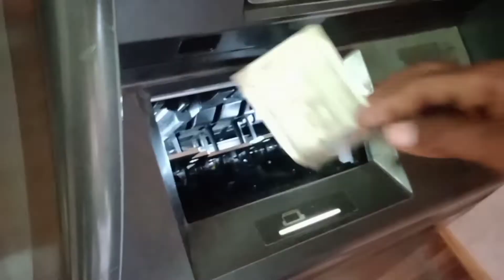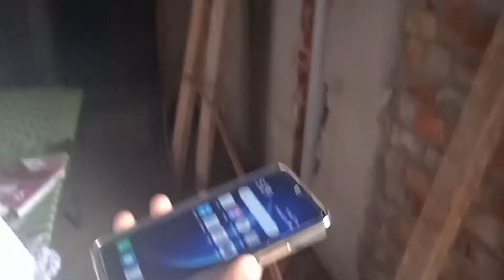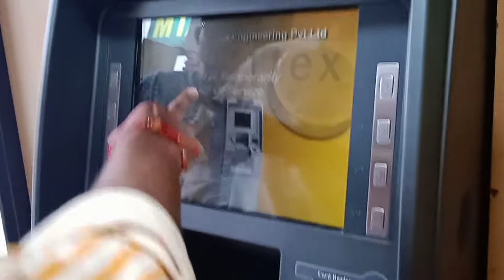big mystery of school .. 😲😵😅.. | schoollife | new vlog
this my best vlog because  in my old school memories are my best what  is your favorite part comment kroo... 🙏🙏🙏